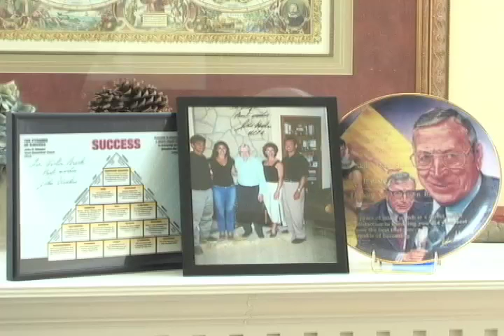Victor Brick's "From Good Ole Uncle Vic" - March 2010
We have a motivational saying that hangs in the office of each one of our general managers. It reads The mark of a great manager is getting the desired results no matter what the hand he/she was dealt. The same can be said of a persons life. The mark of a great life is getting the desired results no matter what the hand you were dealt.